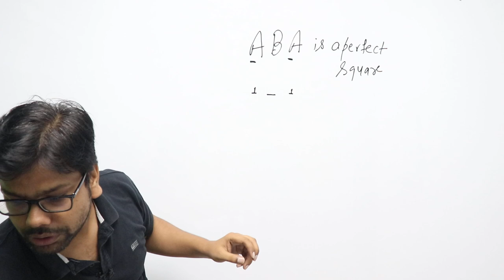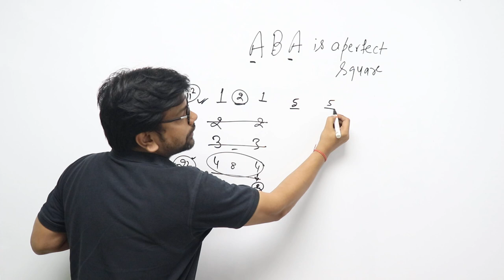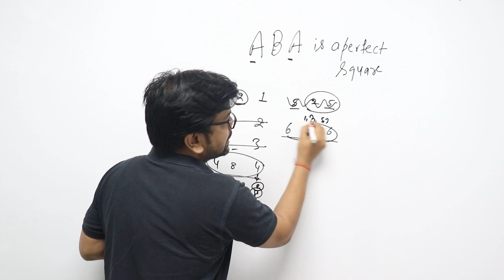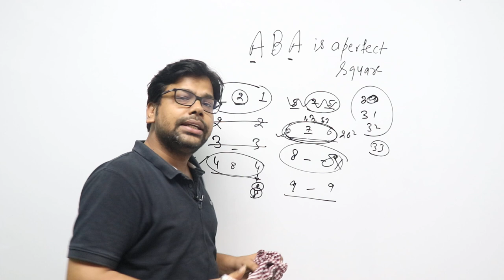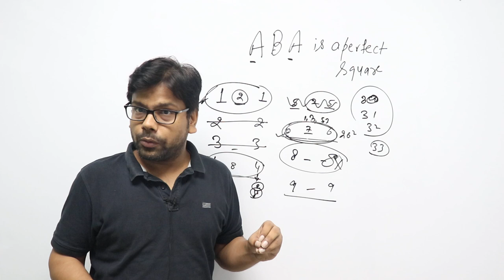Perfect Exam Condition Question : Registration open for Practice Batch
The features of our Booster/Crash Course are:

✅ Comprehensive 50+ hours of LIVE Classes

✅ 2000+ Questions.

✅ 100+ LRDI Sets

✅ 10+ Mock Discussions (Advanced)

✅  XAT Booster Course Free!!

Details of Batches

1. CAT QA + DI LR [Live + Recording]
2. CAT Complete Geometry [Geometry + Mensuration + Coordinate] [Live + Recording]
3. CAT Time Speed Distance [Recording]
4. CAT Algebra + Functions + PnC + Probability + Number System [From 25th Aug]

Upcoming
1. CAT MOCKs
2. CAT Crash Course [ Boot Camp]
3. CAT Practice Batch [Score Booster]
4. SNAP Score Booster
5. XAT Enhancer

SSC 2019
1. Mains Mocks [20+10]
2. Mains Practice [ Boot Camp]
3. Mains Full [Recording]

1. SSC COMPREHENSIVE [FULL MATHS + DI] up to Mains

Upcoming
SSC 2020 - Arithmetic
SSC 2020 - Adv. Maths
SSC 2020 - Geometry

1. BANKING Comprehensive 2020 - Upto Mains

BEST CONCEPTS FOR REVISION: PLAYLIST ARE :

1. MBE - Must Before Exam

3. QUANTaBILITY + Question A Day